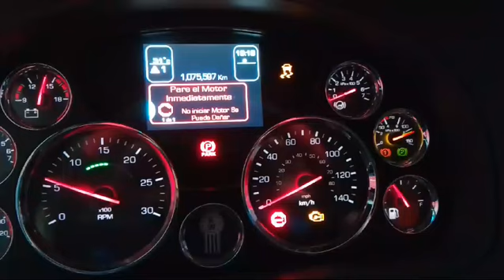falla del GPS no acelera